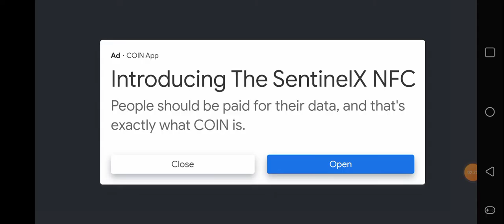CAR X HIGHWAY RACING ANDROID GAMEPLAY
car x highway racing android game play